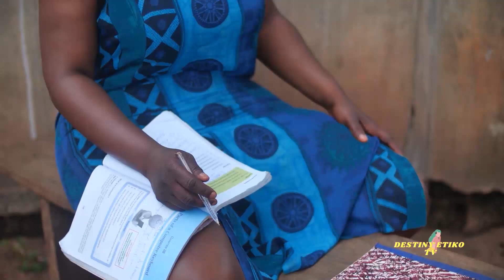MGBECHI GOES TO SCHOOL 4 - Destiny Etiko x Jerry Williams 2022 Latest Nigerian Nollywood Movie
A Destiny Etiko Tv Production

Watch the latest movies from your favorite actors  We serve you New Nigerian movies from our Archive of free Nollywood movies. our hit trailers and clips keep you enthralled with drama, epic, and action movies. Nigerian seasonal films from Destiny Etiko Tv is your one-stop home for Pure Hollywood entertainment.